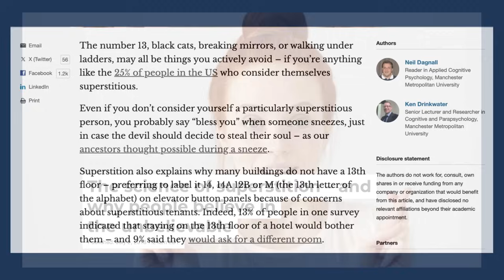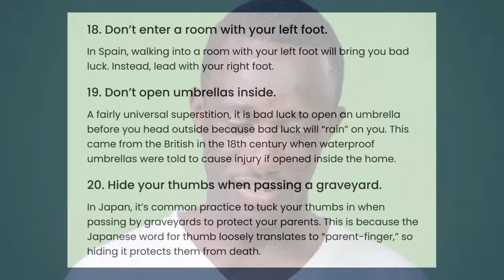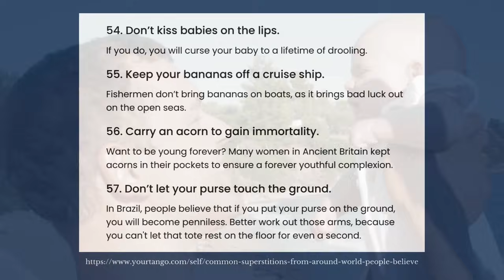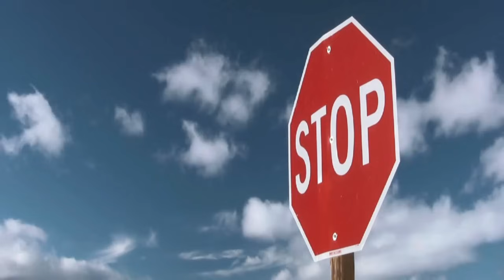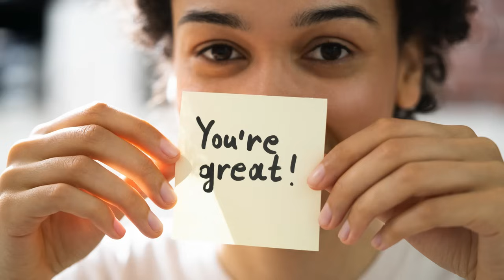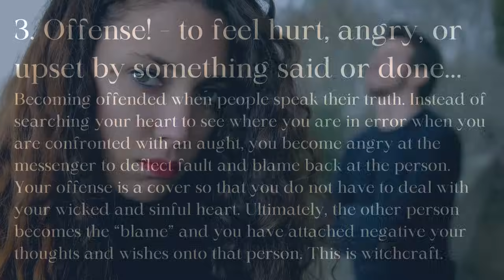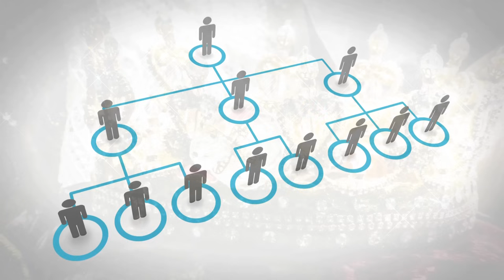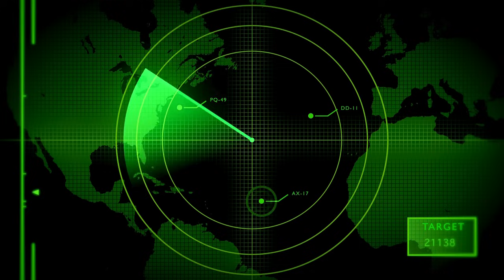Are You Unknowingly Engaging in Witchcraft??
In today's lesson, we explore the topic of witchcraft. Many of us know that engaging in witchcraft is sin. We may avoid obvious approaches to this dangerous activity. But are many engaging in witchcraft without knowing??? Do you avoid placing your purse on the floor? Do you say "bless you" when someone sneezes? Do you believe that bad things happen in 3s? Is it possible that you are engaging in the dangerous and sinful activities of superstitious idolatry and witchcraft daily? Join me for this important teaching!